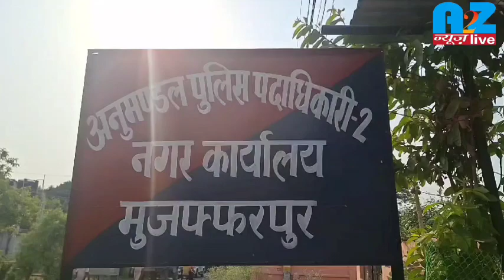Breaking:मुजफ्फरपुर में पुलिस ने लाखों की शराब पकड़ी,लोकसभा चुनाव में खपाने की थी योजना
मुजफ्फरपुर(बिहार)से दीपक कुमार तिवारी की रिपोर्ट।

बिहार में शराबबंदी के बाद भी शराब का काला कारोबार रुकने का नाम नहीं ले रहा है. लोकसभा चुनाव से पहले शराब तस्कर सक्रिय हो चुके हैं. चुनाव में शराब की खपत को रोकने के लिए पुलिस भी पूरी तरह से चौकन्नी है. इसी कड़ी में पुलिस ने मुजफ्फरपुर से लाखों रुपये की शराब पकड़ी है. बरामद शराब की कीमत 50 लाख रुपए बताया जा रहा है. बताया जा रहा है कि पुलिस ने शराब की इस बड़ी खेप को अहियापुर थाना क्षेत्र के अब्दुल नगर माधोपुर के लीची बगान से बरामद किया है. छापेमारी की भनक लगते ही शराब करोबारी मौके से भागने में सफल रहे.पुलिस के मुताबिक, एक ट्रक पर शराब को लाकर के अब्दुल नगर माधोपुर के लीची बगान में खड़ा कर छोटी लग्जरी कार और पिकअप पर लोड कर खपाने की तैयारी किया जा रहा था. इसकी भनक पुलिस को लग गई और अहियापुर पुलिस ने करवाई करते हुए मौके पर छापेमारी की.इस दौरान पुलीस ने भारी मात्रा में शराब बरामद किया गया.बताया जा रहा है कि चुनाव मे इसको खपाने की तैयारी में थे. शराब से भरी ट्रक हाजीपुर नंबर की है और मौके से पुलीस तीन लग्जरी कार और मैजिक पिकअप वाहन को जब्त किया है.